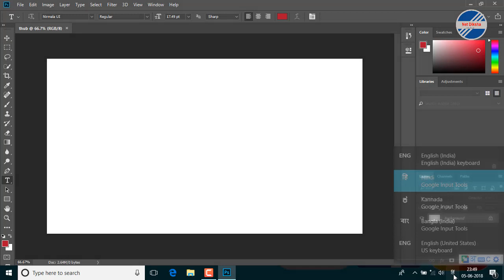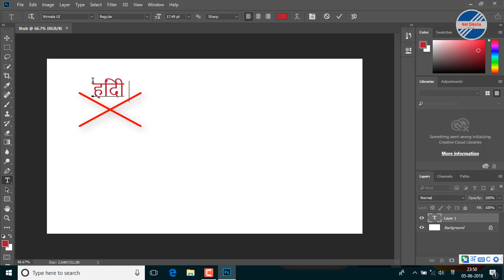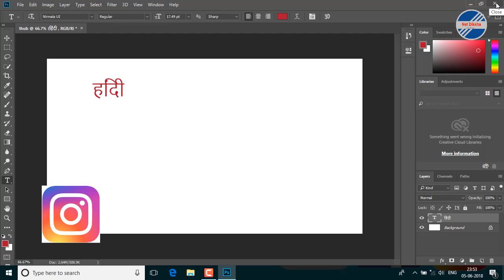How to Solve Hindi Typing Problem in Photoshop CC 2018| Hindi Typing Error in Photoshop|हिंदी उल्टा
Hello Everyone .. In this video tutorial I am going to show you how to solve Hindi typing problem in Photoshop CC 2018. go to Edit and then in the drop-down menu click on preference then click Type after that one popup window will open click on the middle east and South Asia, then reboot your system . then go to type next click on middle east ok that all enjoy...